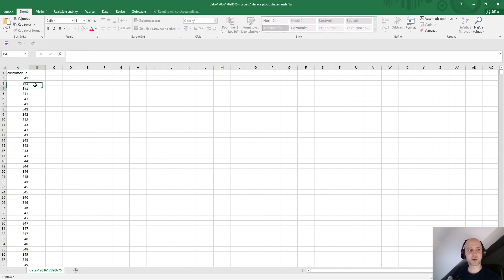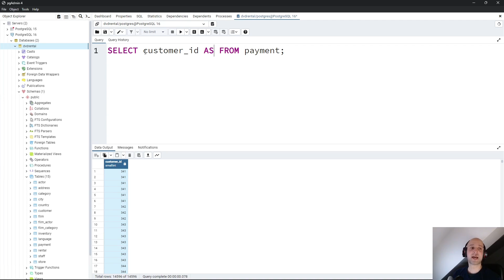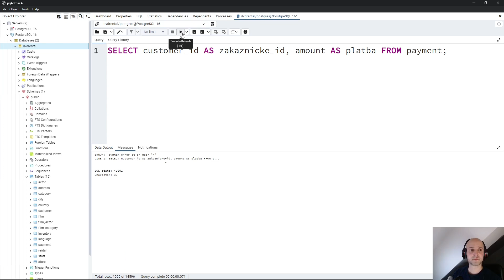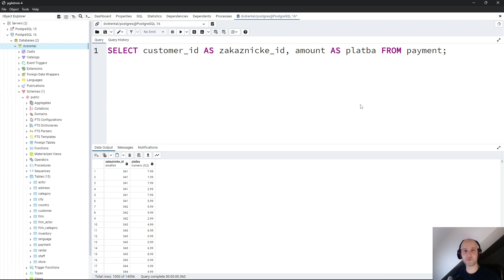40. Kurz SQL - přejmenování sloupců (AS)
SQL, což je zkratka pro „Structured Query Language“, je mocný jazyk používaný pro komunikaci a manipulaci s databázemi. Představ si, že je to jako kouzelný klíč, který ti umožní snadno přistupovat a organizovat obrovské množství dat uložených v databázích.

S SQL můžeš efektivně ukládat data, vyhledávat v nich, upravovat je a analyzovat. Například, když potřebuješ najít všechny zaměstnance ve firmě, kteří mají větší plat než průměr, SQL ti to umožní udělat v několika jednoduchých příkazech.

Kurz o SQL tě naučí, jak psát tyto příkazy, porozumět, jak databáze fungují, a jak můžeš pomocí SQL efektivně pracovat s daty. To je neocenitelná dovednost v dnešním daty řízeném světě, kde firmy a organizace z různých oborů potřebují odborníky, kteří umí s daty pracovat.

Připoj se k tomuto kurzu a otevři si dveře do světa dat, kde se můžeš stát expertem na manipulaci a analýzu informací - dovedností, která je dnes vysoce ceněná na trhu práce.